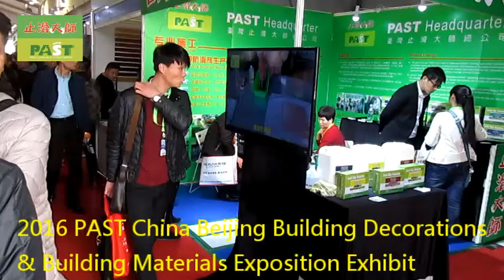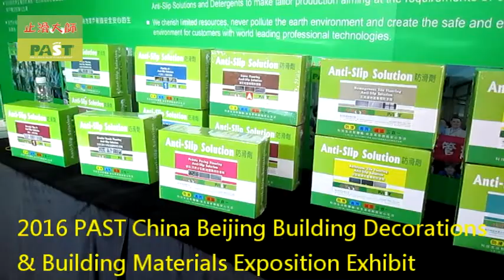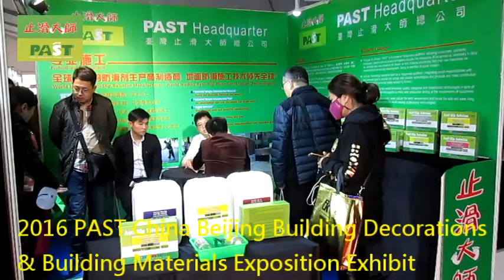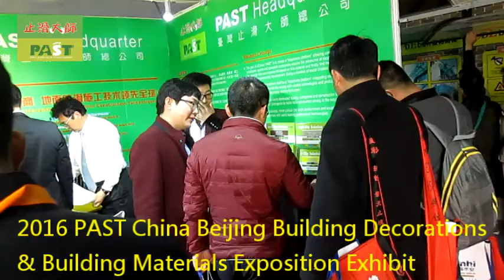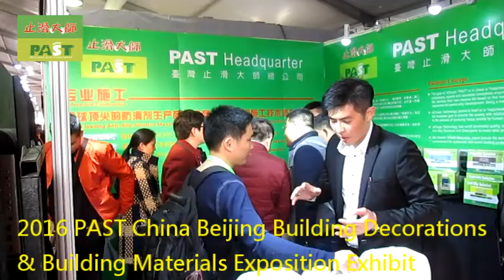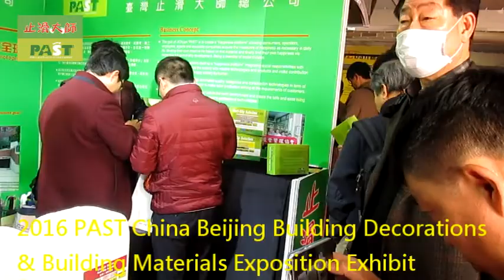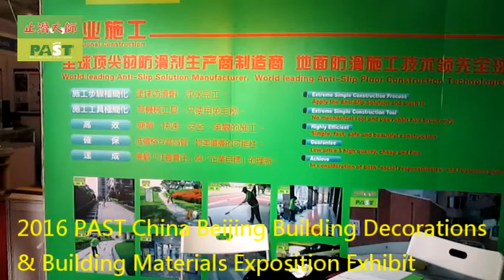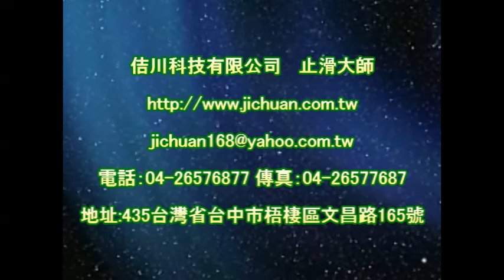1113 2016 PAST China Beijing Building Decorations & Building Materials Exposition Exhibit - video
Anti-Slip Solutions‧Tools‧Treatment‧Technology
Forty years of innovation
『PAST』Headquarter

Contact：JiChuan Tech Co., Ltd 【PAST】Pro Anti-Slip Treatment
(See More...)